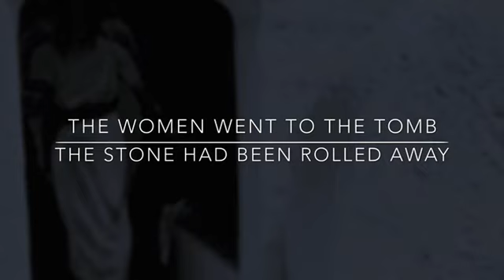Daily Devotional (2020-04-09)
This week's devotional thoughts, as we lead up to Easter Sunday, address the wonder of the resurrection by talking about how inconceivable it would be unless it really happened.
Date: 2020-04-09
Speaker: Shawn Gary